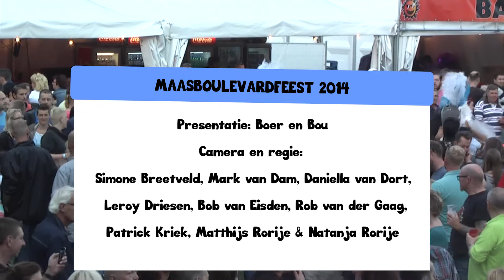MBF Tv 2014: interviews met o.a. Peter Farla, de kaasboer, Hof van Delfland en op de kermis.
Interviews met o.a. fotograaf Peter Farla en het Hof van Delfland en de kaasboer op de feestmarkt.
Wat is het verschil tussen fabriekskaas en boerenkaas, wat is Hollandse sambal en choco-kebab? Deze vragen en meer worden beantwoord in deze video.

Presentatie: Boer en Bou
Camera en regie:
Simone Breetveld, Mark van Dam, Daniella van Dort, Leroy Driesen, Bob van Eisden, Rob van der Gaag, Patrick Kriek, Matthijs Rorije & Natanja Rorije